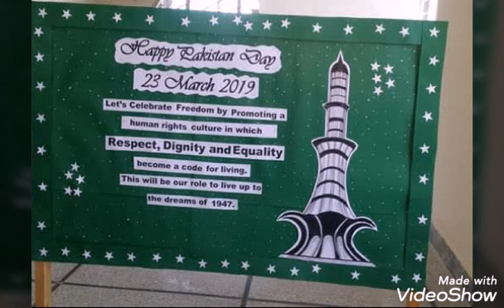Independence day work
Allah merrye wattan ko hamessha iss dunya ky naqssye per chamakta damkta rakhna. My work for independence  day.😊😊😊